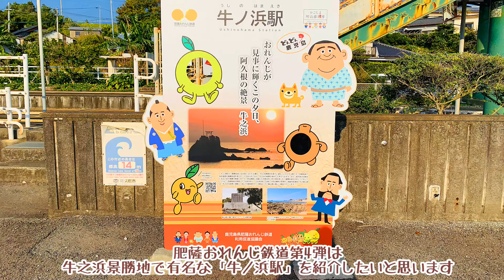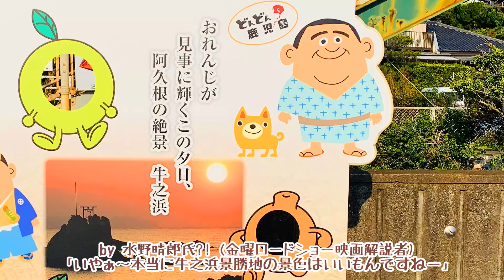【やす旅公式Vlog】肥薩おれんじ鉄道・牛ノ浜駅～牛之浜景勝地と光り輝く海に惹かれて～☆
肥薩おれんじ鉄道第4弾は、牛之浜景勝地で有名な「牛ノ浜駅」を紹介したいと思います。

★牛ノ浜駅
・荒波に洗われた岩々と、起伏の激しい海岸「牛ノ浜海岸」に位置
・駅の目の前には広大な東シナ海が広がります♪
・鹿児島本線時代のキロポストがあります。門司から326km地点です
・プラットホーム傍らにはこじんまりした畑がありました
・跨線橋の上から見る牛之浜海岸はまさに絶景!!
・牛之浜景勝地のパノラマ写真は思わず見とれてしまいます(*ﾟ▽ﾟ*)
・夕方になると美しい夕日を拝むことができます♪・まるで「金曜ロードショー」のオープニング(1985～1997)のような風景が広がります
・ということで、牛之浜景勝地の夕日をもとに、金曜ロードショー風オープニングを再現してみました(^O^)
・「いやぁ～本当に牛之浜景勝地の景色はいいもんですねー」
by 水野晴郎氏?! (金曜ロードショー映画解説者)

思わず見とれてしまう牛ノ浜駅から見える牛之浜景勝地で心を癒してみませんか?